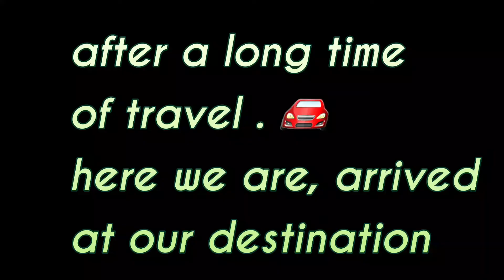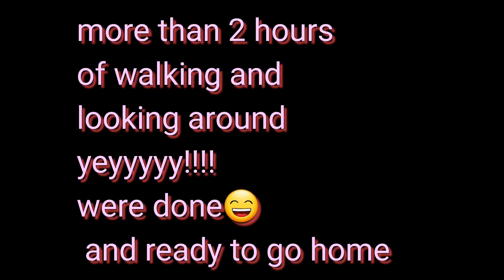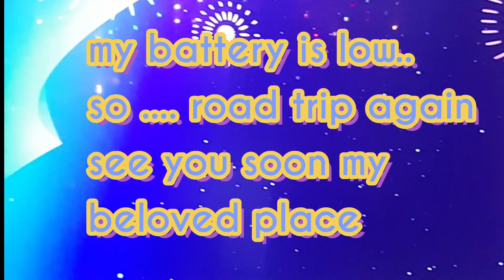road trip time...